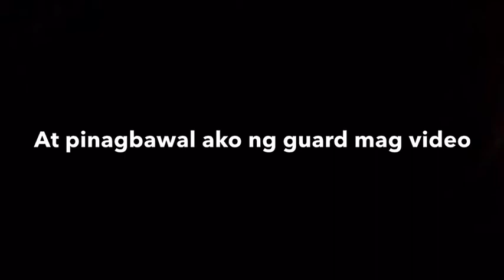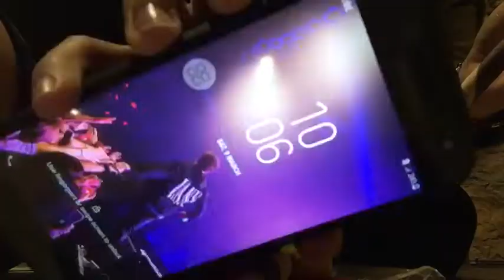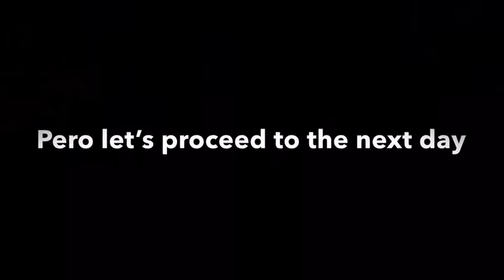VLOG 03 | Birthday Vlog + Spicy Stick-O Prank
FB Fage:Dominic Anthony Aquino YT